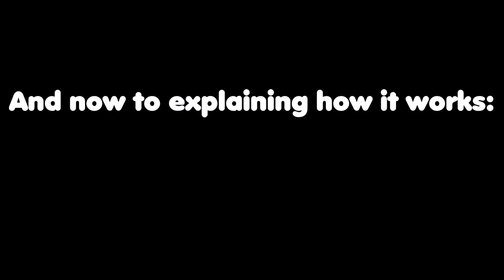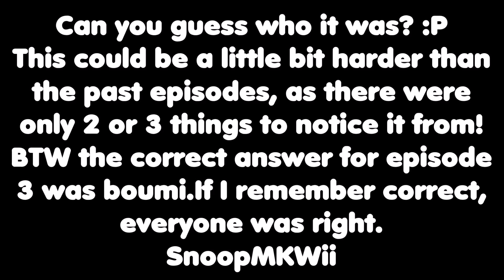[MKWii] TAS Parody #4: Ultra Shortcut Summer Starville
★ Track: Summer Starville ★
★ Cup: / ★

This series took a break as long as the guy I parodied here.

SnoopMKWii